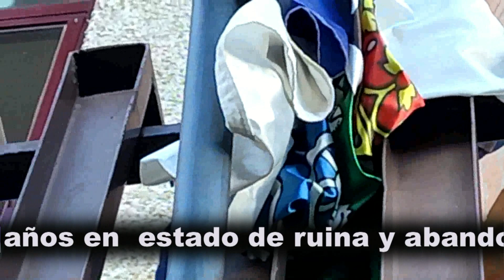Homenaje a las Banderas del Ayuntamiento de Valdepolo 10-12-2021